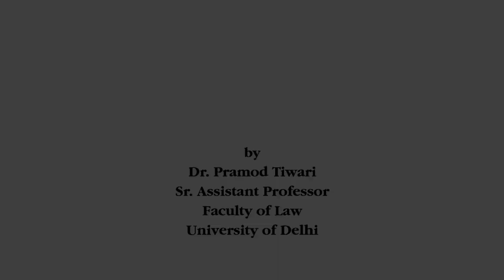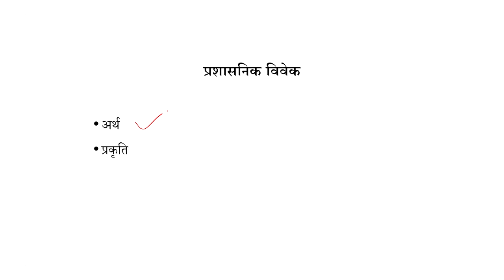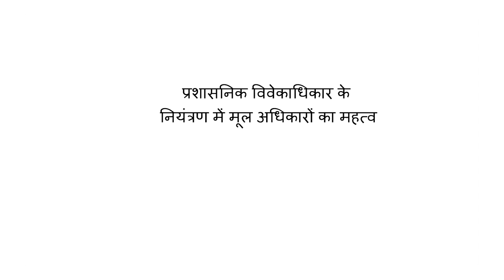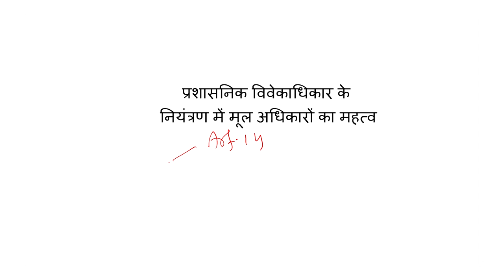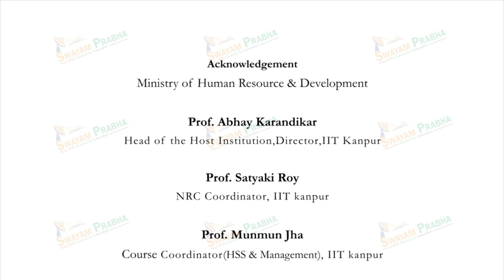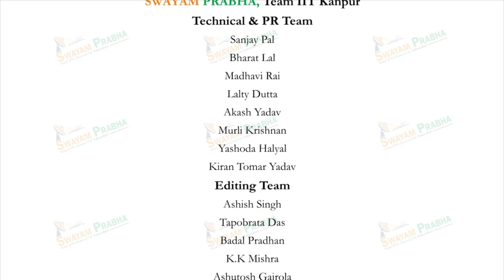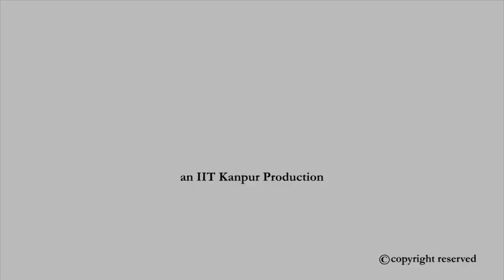प्रशासनिक विवेक का न्यायिक पुर्नविलोकन